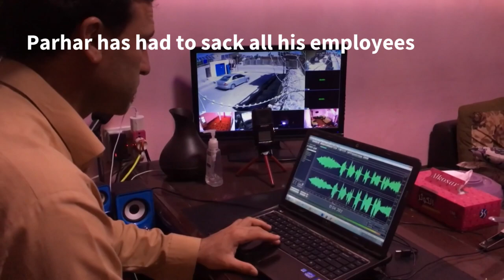'Only religious programmes left': Vibrant Afghan radio station faces closure | AFP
Radio station Urooj once teemed with journalists producing news bulletins, but since the Taliban came to town, Ebrahim Parhar sits alone, broadcasting hours of religious sermons.